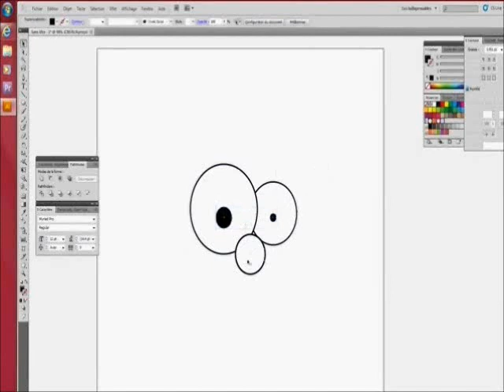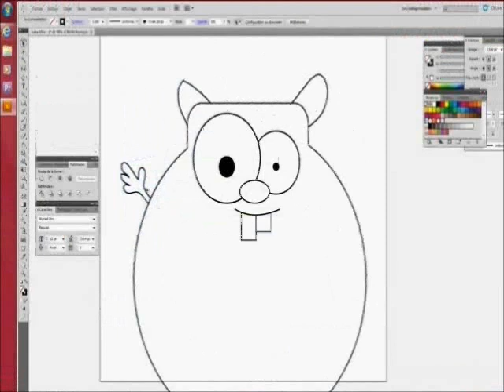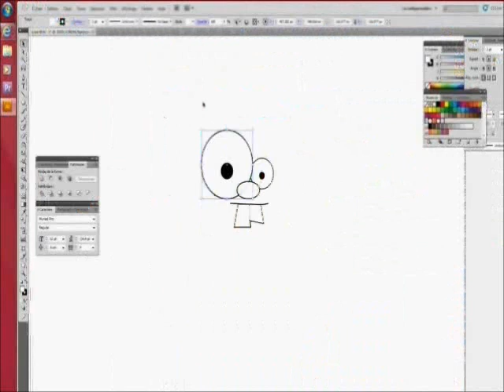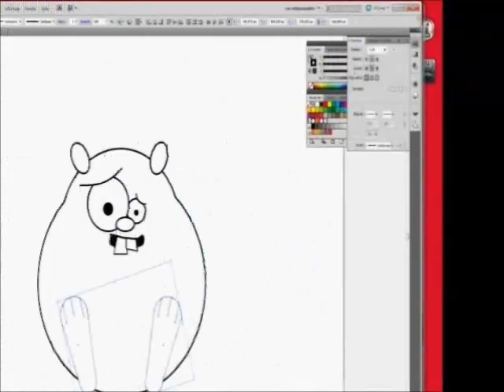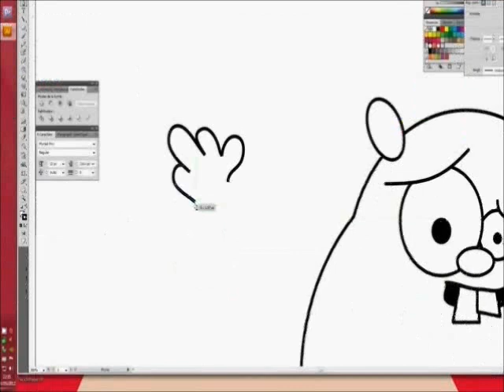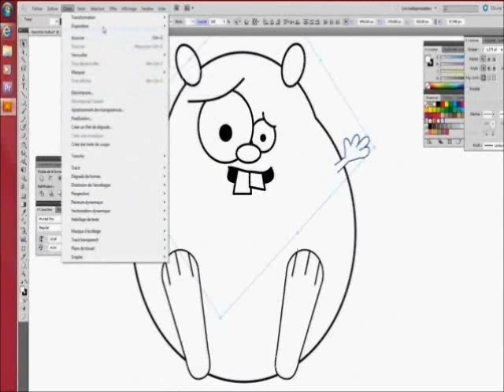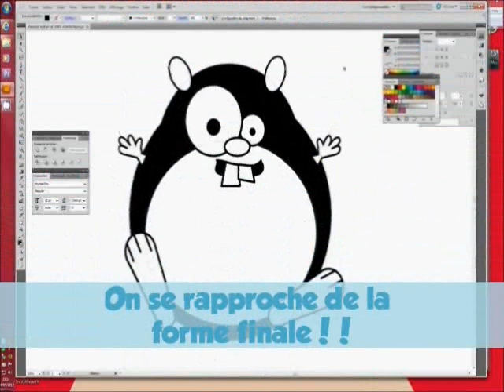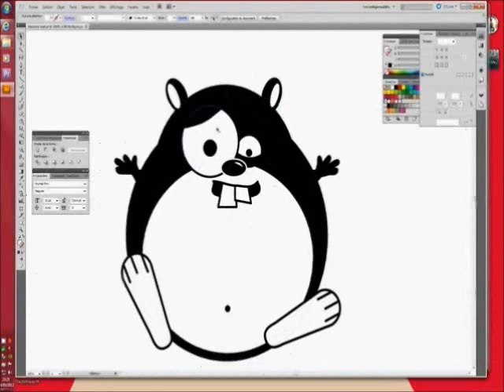Hamster-Ball Making Of Part 1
Petite démonstration de logo sympa sous Illustrator...